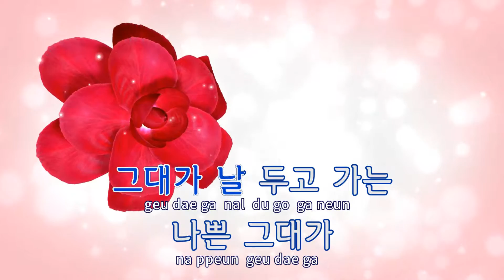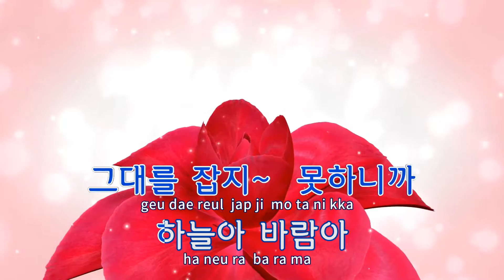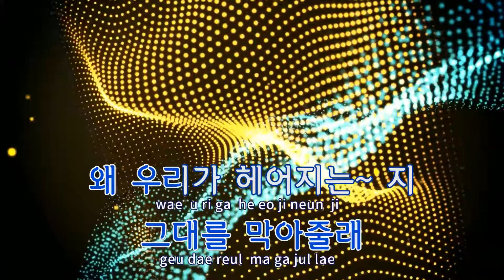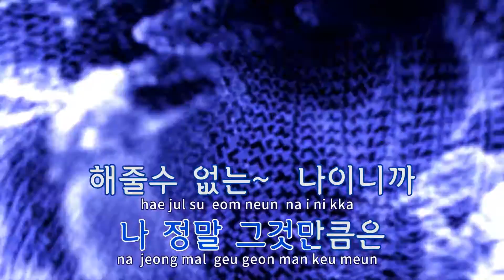[TJ노래방] 하늘아바람아 - 임정희 / TJ Karaoke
하늘아바람아  --  임정희